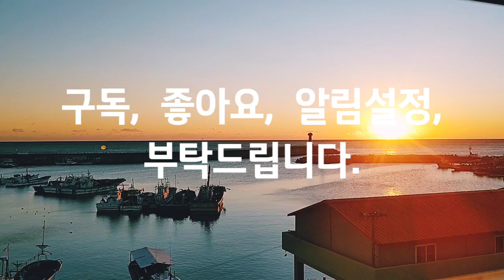동해안, 일출, 명소, East coast, sunrise, attractions, 워킹, 자연, 힐링, 여행, Nature, Healing, Travel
Smartphone : LGㅡWING
-양양/ 남애항